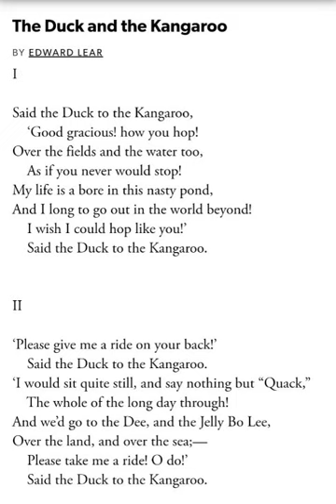17 july class 9 The duck and the kangaroo explanation part 1 by Bhawana Dixit